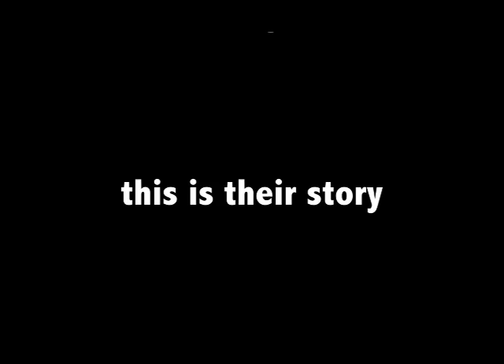UAF - 2009 - Students go to Washington, D.C.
11 students went to the nation's capital to witness the first inauguration of Barack Obama. They also meet with Alaskan legislators and learn a little more about the political system.